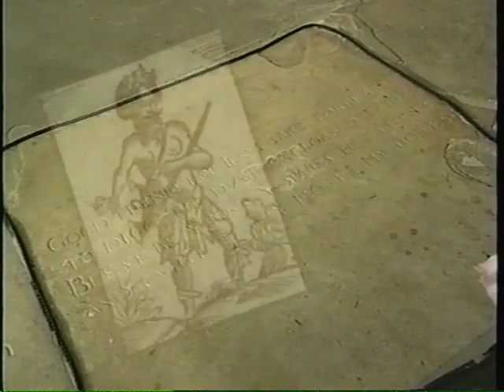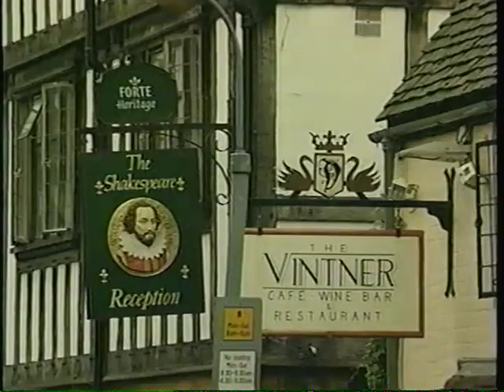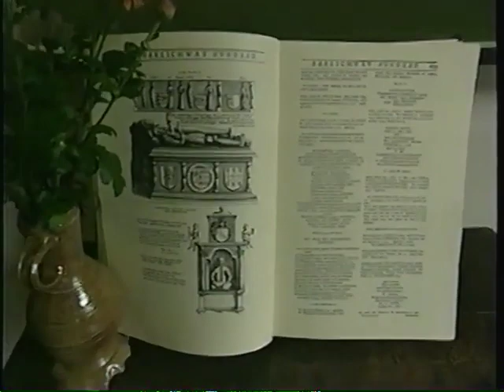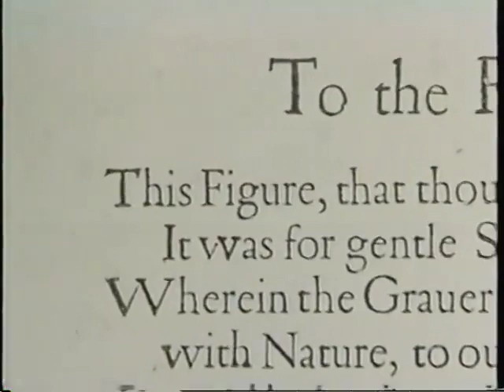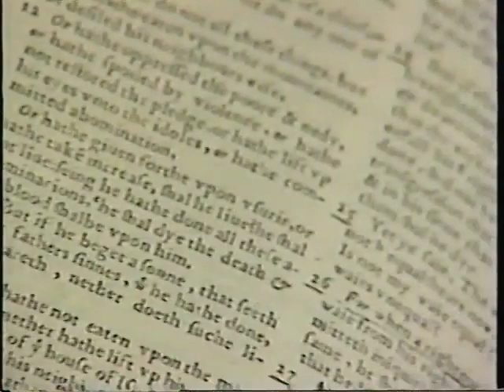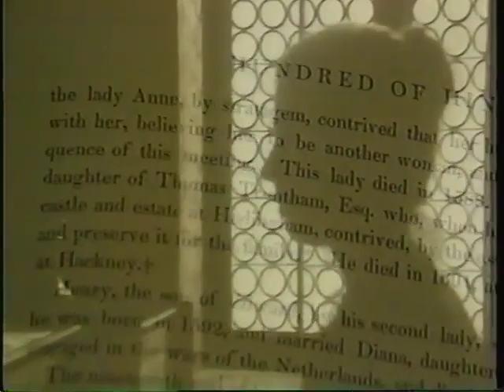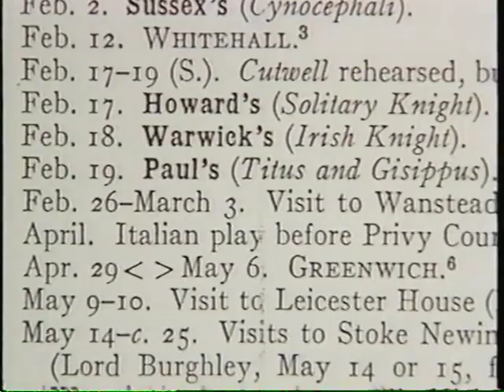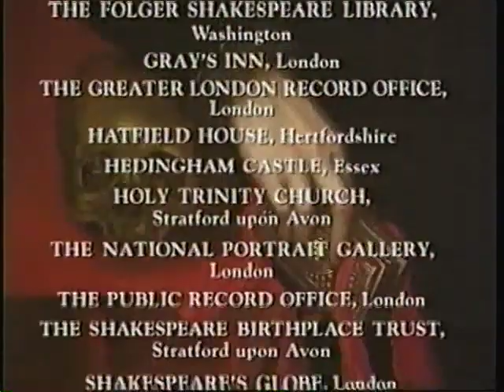William Shakespeare Não Existiu (Parte VI)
The Secret Links Between the Rosicrucian-Freemasonic Memoriae (1626) Containing Thirty-two Verses Dedicated to Francis Bacon Our Shakespeare, the First Folio of the Shakespeare Works (1623), and the Stratford Monument
The Bacon-Shakespeare Manuscript (Hitherto known as the Northumberland Manuscript) which originally Contained Copies of his Shakespeare Plays Richard II and Richard III
Francis Bacon and his Unique Copy of the 1587 edition of Holinshed’s Chronicles with Marginal Annotations in his own hand alongside passages used for his Shakespeare Plays - The Smoking Gun of the True Authorship of the Shakespeare Works
The Secret Life and Writings of Francis Bacon in 39 Shakespeare Plays and Poems
The Hidden Baconian Acrostics and Anagrams in the Shakespeare First Folio
To The Memorie of the deceased Authour Maister W. Shakespeare by Leonard Digges & and the Rosicrucian-Freemasonic Stratford Monument commissioned by Francis Bacon
To the memory of my beloued, The Avthor Mr. William Shakespeare signed by Ben Jonson
To the great Variety of Readers signed in the names of Heminges and Condell
The Dedication to the ‘Incomparable Paire Of Brethren’ the Grand Master of England William Herbert, Earl of Pembroke and Philip Herbert, Earl of Montgomery
To The Reader Prefixed to the Shakespeare First Folio Opposite the Droeshout Mask signed with the initials B. I. for Ben Jonson
The Title Page and Droeshout Mask of the 1623 Shakespeare First Folio Concealing its Secret Author Francis Bacon
Francis Bacon and his Hidden Obscured Relationship with his Rosicrucian Brother Ben Jonson Editor and Key Contributor to the Shakespeare First Folio who during the period of its printing was residing with Bacon at Gorhambury
Francis Bacon’s Private Manuscript Notebook (Known as the Promus of Formularies and Elegancies) The Source of Several Hundred Resemblances, Correspondences and Parallels Found Throughout his Shakespeare Poems and Plays